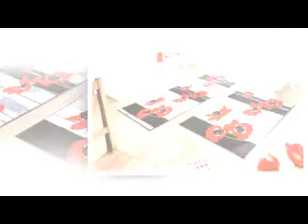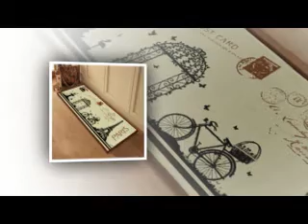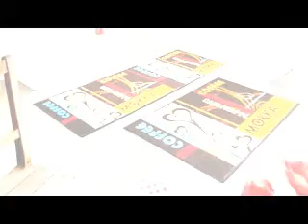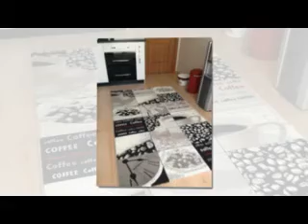Mutfak hali modelleri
Mutfağınız için halı düşünüyorsanız ve nasıl bir halı modeli olacağına karar veremiyorsanız sizler için mutfaklarda kullanılan halı modellerinden oluşturduğumuz bu video ilham kaynağı olabilir.

mutfak halı,
mutfak halı modelleri,
mutfak halı modelleri 2015